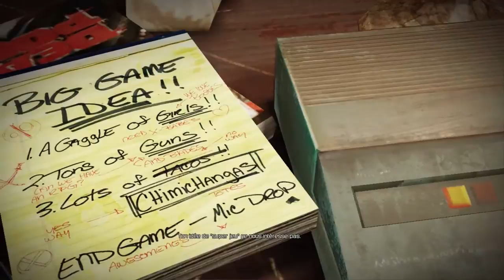Deadpool - let's play fr - prologue - Deadpool est un gros déguelasse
Bienvenue pour ce tout nouveau let's play qui semble compliqué à faire ! x)
De l'humour, du combat, de la classe, de la moins classe... Bref vous êtes sûr de pas vous ennuyez !

Hey par contre c'est le prologue ! y'auras pas d'action, alors patiente ou je te croque